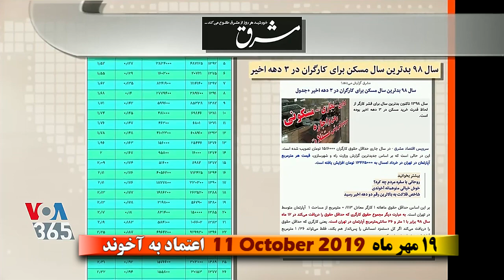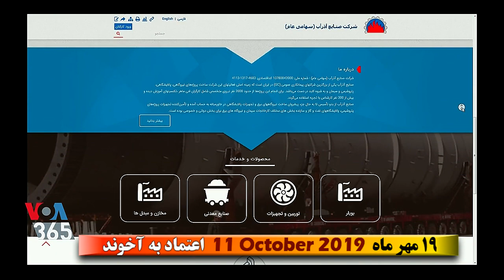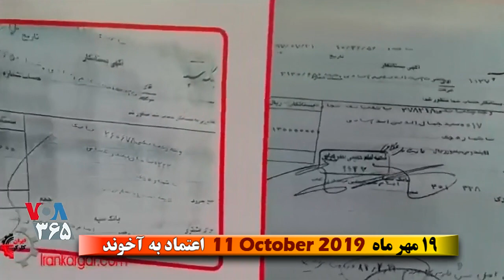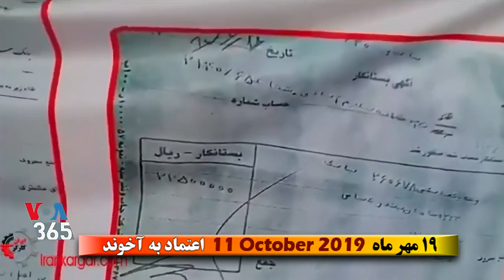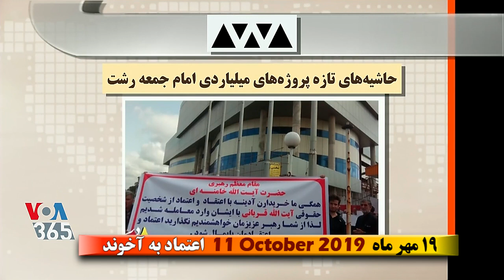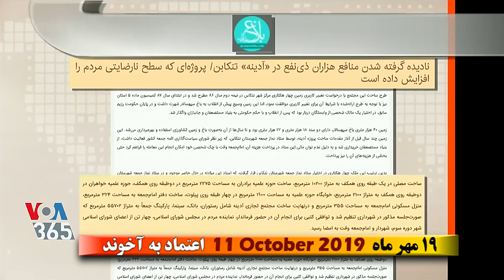پروژه آدينه ـ « امامان جمعه و فرار با پولهاى مردم » ـ ؛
صفحه آخر ـ صدای آمریکا ـ امام جمعه ـ نماینده رهبر ـ